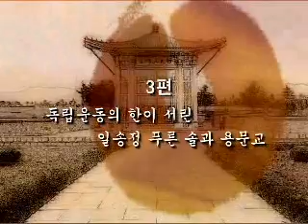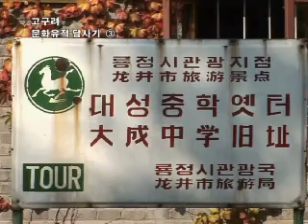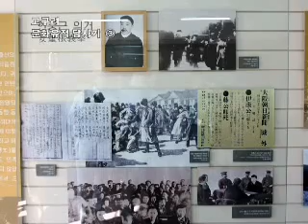Visit to Goguryo 3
Time Travel to Goguryo